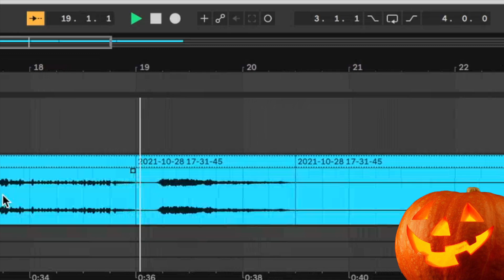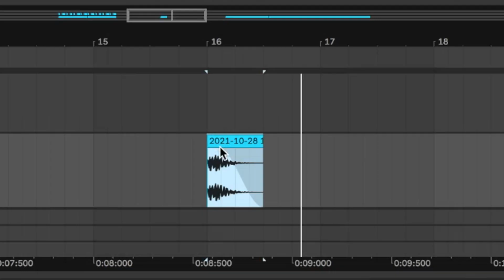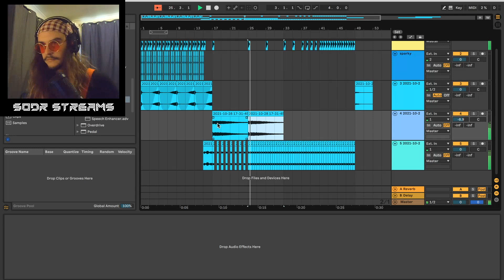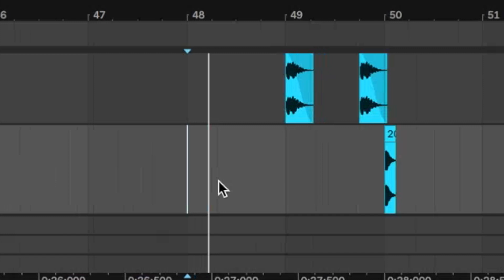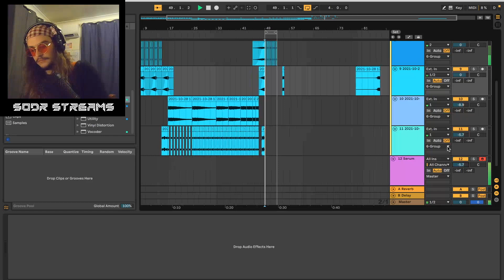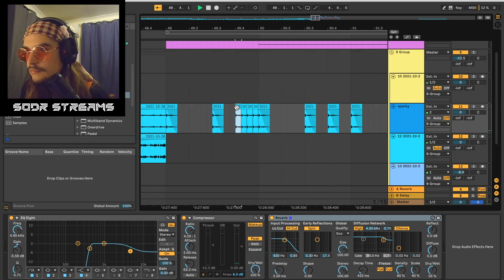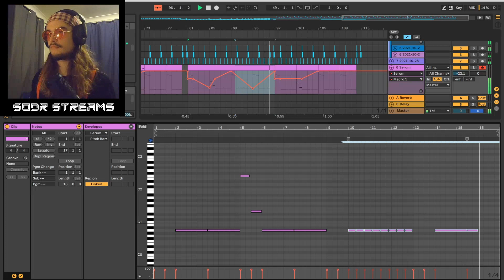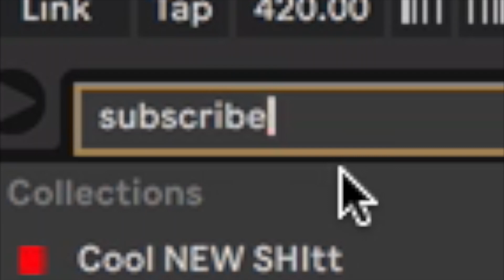Halloween Special... (Remixing on a Hallowed Day)